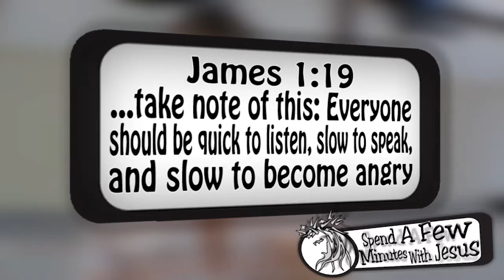James 1 --Day 4 | #207